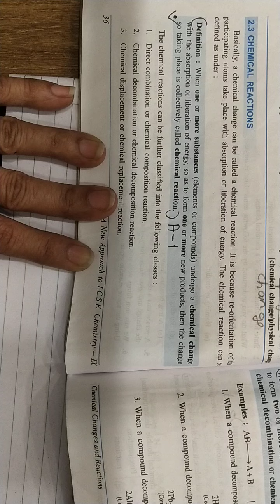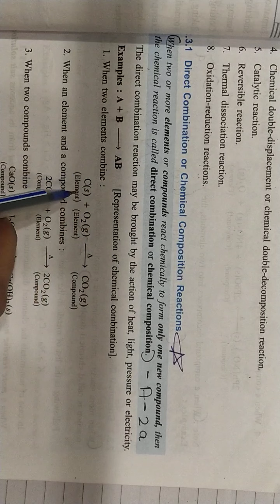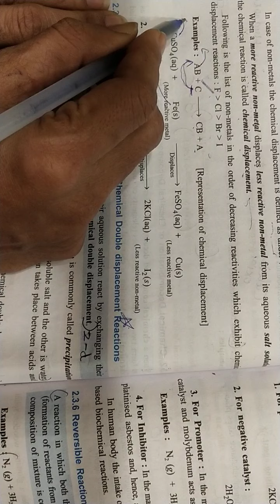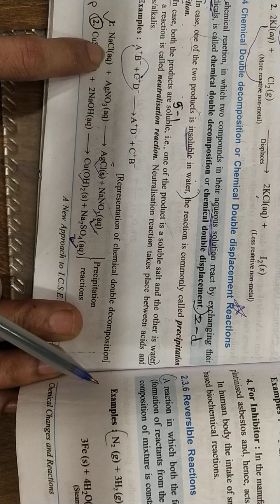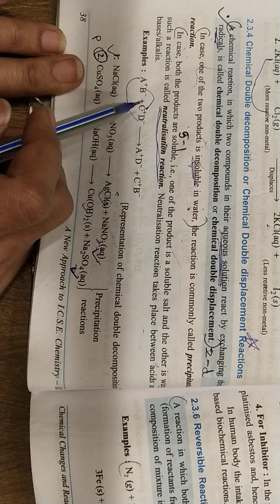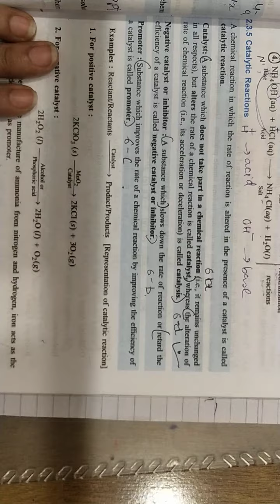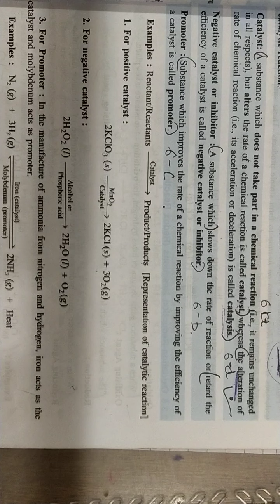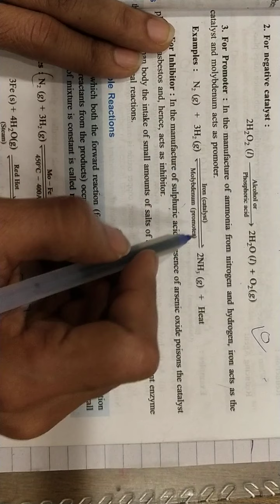Chemical change ( ICSE 9 ) Lecture -2